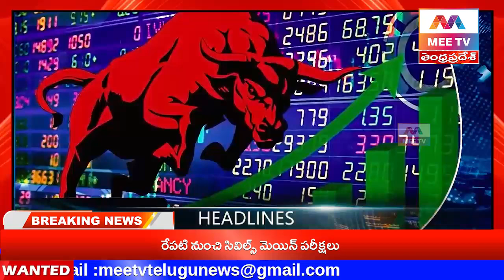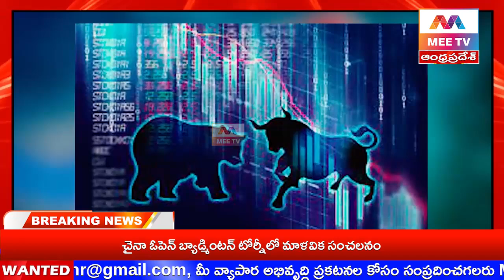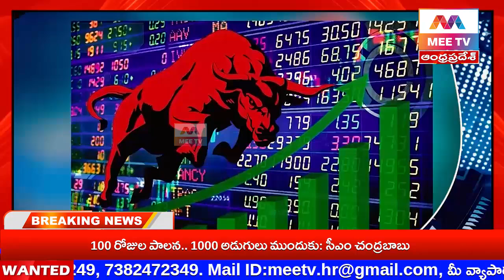MEE TV||BULITEN 19-09-2024